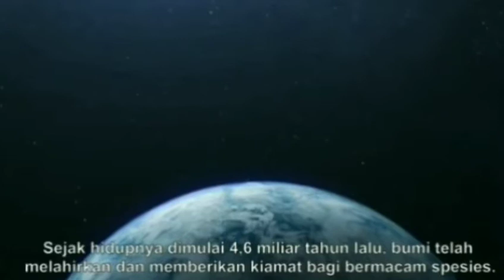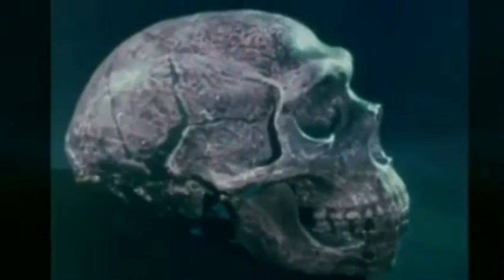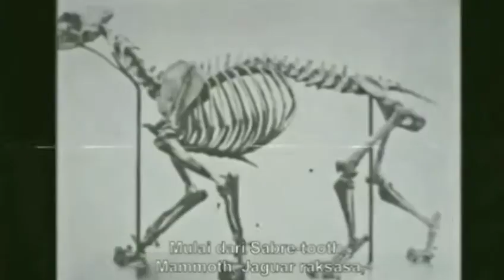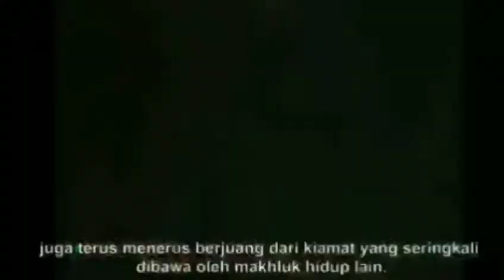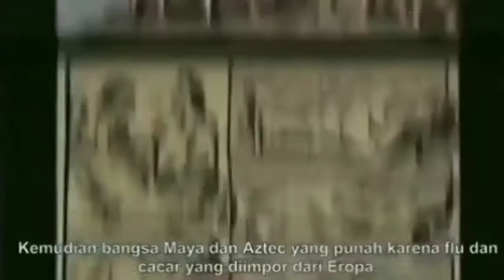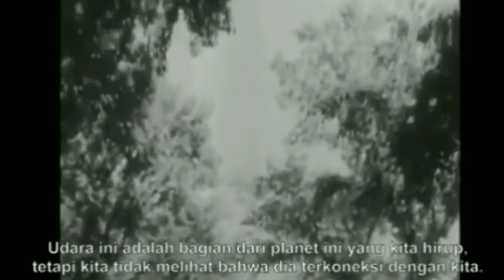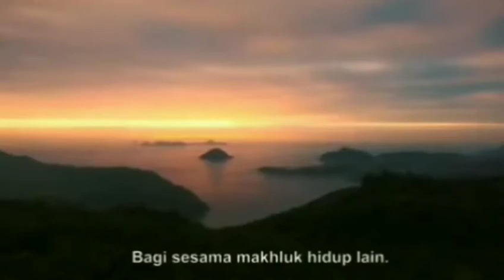KIAMAT YANG TAK TERHINDARKAN -"Diam dan dengarkan"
"Diam & Dengarkan" adalah film yang berfokus pada isu kesadaran lingkungan. Ceritanya dimulai saat Bumi mulai terbentuk hingga hari ini, dan bagaimana bumi menyikapi setiap kondisi yang terjadi.

Dari 1,5 jam film yang diputar, bagian yang paing menarik dan membawa pesan moral paling universal adalah pada chapter pertama dengan judul “Kiamat yang tak terhindarkan”

Kehidupan bumi sejak 4,6 milyar tahun lalu telah melahirkan kehidupan dan kematian banyak spesies disertai dengan banyaknya bencana alam.

Film garapan rumah produksi Anatman Pictures ini dirilis pada 27 Juni lalu, dan bisa ditonton secara gratis di YouTube

Tiap segmennya diceritakan oleh para narator, yang diisi oleh seleb senior hingga muda, mulai dari Christine Hakim, Dennis Adhiswara, Arifin Putra, Eva Celia, Nadine Alexandra, dan Andien Aisyah.

Kami menggunakan lisensi creative commons untuk Diam & Dengarkan, dan Anatman Pictures tidak mengklaim copyright dari film ini. Kami tidak me-monetize ataupun mengambil keuntungan dari film dan serial dokumenter ini.

Kami ingin semua teman-teman yang menonton dokumenter ini, bisa meneruskan pesan yang mereka dapat dengan cara apapun yang mereka mau. Semua orang boleh men-download film ini, semua orang boleh mem-publish ulang di channel masing-masing, semua orang boleh mengedit ulang, karena Diam & Dengarkan, juga Heal the World adalah karya kolektif kita bersama. Karya kolektif umat manusia.